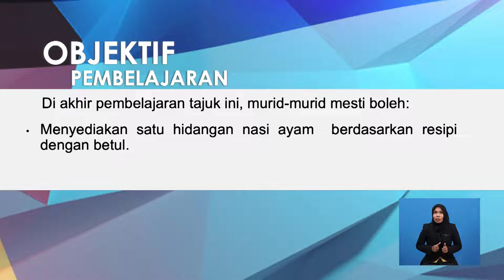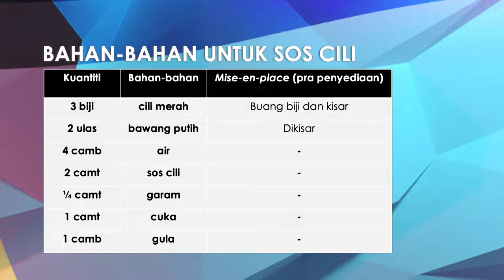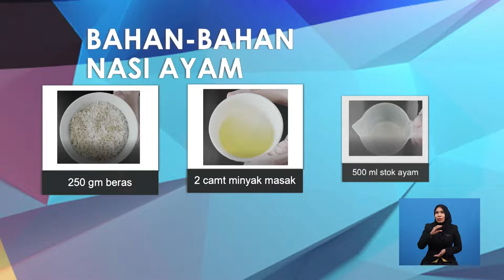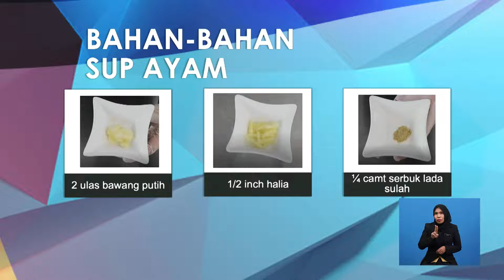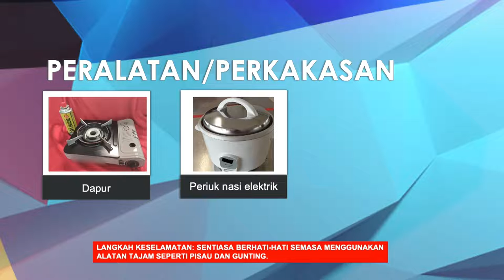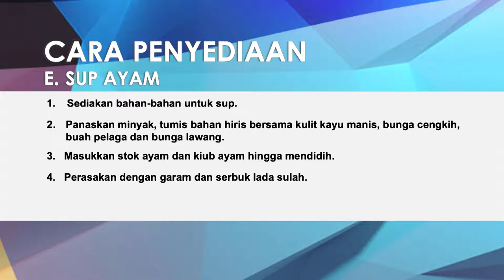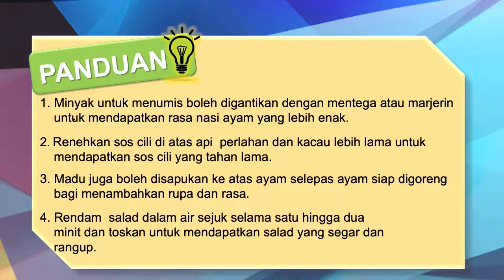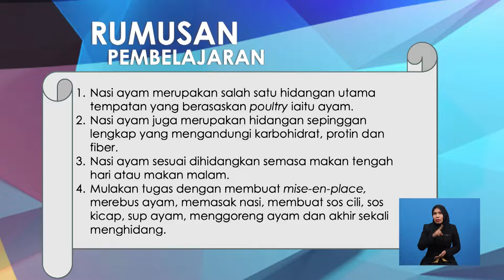Tingkatan 4 | SMPKV | Hidangan Utama: Resepi Tempatan (Nasi Ayam) | R787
Rancangan ini menerangkan cara-cara penyediaan hidangan utama resepi tempatan iaitu nasi ayam berserta resepi, bahan-bahan dan langkah-langkah penyediaan dengan teknik yang betul